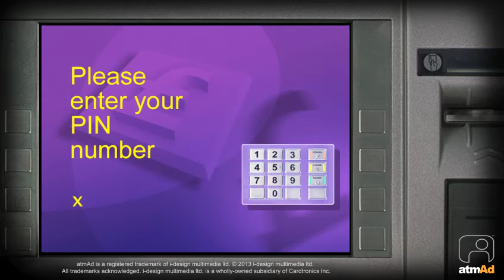atmAd BirdsEye Veg Fusions